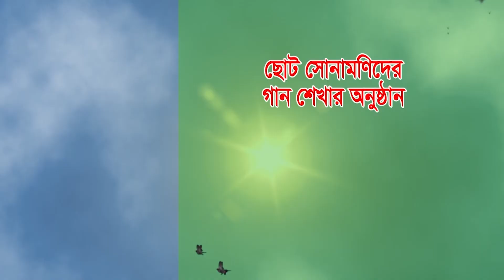Tuntunider Asor | টুনটুনিদের আসর | Episode 36 | Moshiur Rahman | Learning Bangla islamic Song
Program: Tuntunider Asor | Episode 36 | টুনটুনিদের আসর - পর্ব ৩৬
Tuntunider Asor is a child TV program for Learning Bangla Islamic Song Of Moshiur Rahman(মশিউর রহমান)